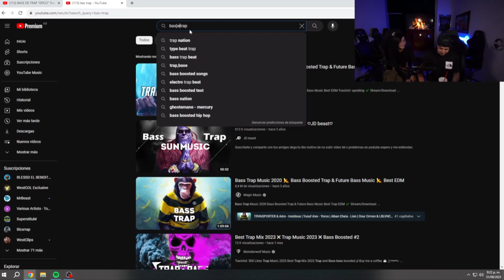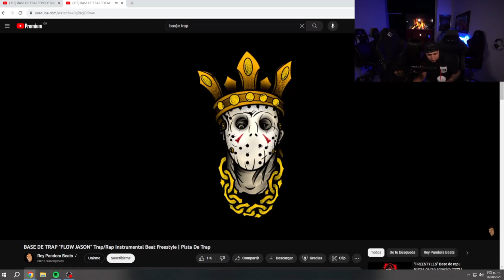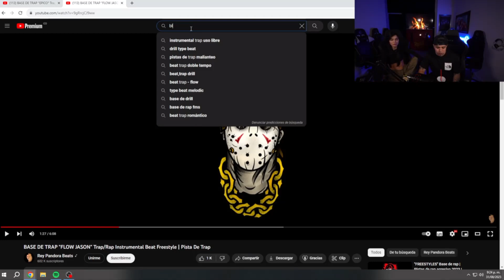IMITANDO A ARCANGEL LA MARAVILLA | WESTCOL